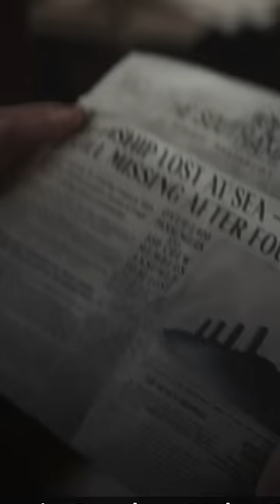5 BEST WEB SERIES ON NETFLIX IN HINDI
5 best webseries on netflix by @shaliniarnot
5 Web Series to watch in 2023.

best web series, web series, best web series hindi, netflix best series,
best web series on netflix, best series on netflix,
best movies on netflix, best netflix series, new web series, best web series 2023,
best series to watch, netflix web series, top web series in hindi,
netflix movies, netflix, best movies to watch

Shalini Arnot channel sometimes use Film Clips, TV series Clips, Web Series Clips, Animation Series Clips to explain about the Film, Web Series, Trailers and Songs, but all under section 107 of the copyright Act 1976, allowance is made for FAIR USE for purpose such as criticism, comment, news reporting, teaching, scholarship and research.